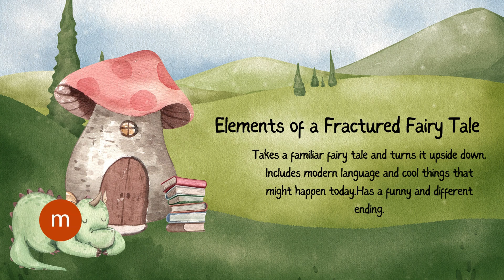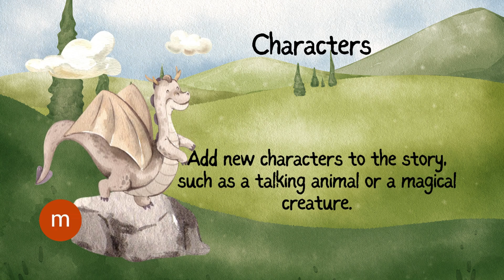What is a Fractured Fairy Tale? #2024